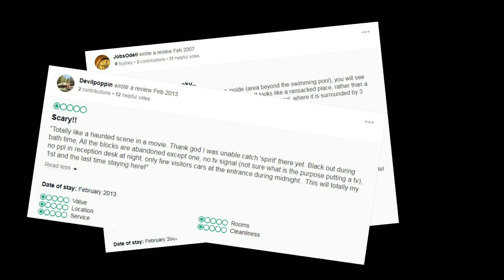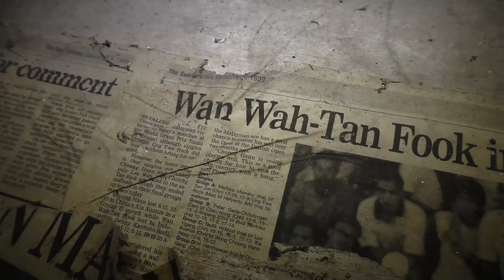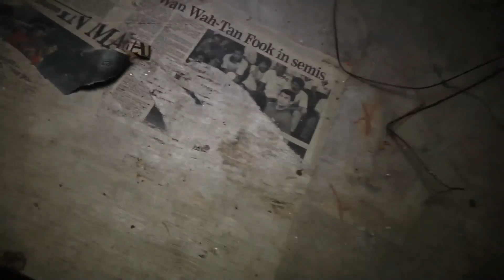PARADISE MALACCA VILLAGE RESORT "Kedengaran Suara Bisikan"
Peninggalan sebuah Hotel lama yang terletak di Ayer Keroh Melaka. Difahamkan hotel ini telah ditinggalkan hampir 20 tahun.